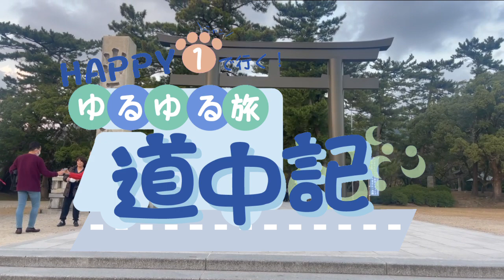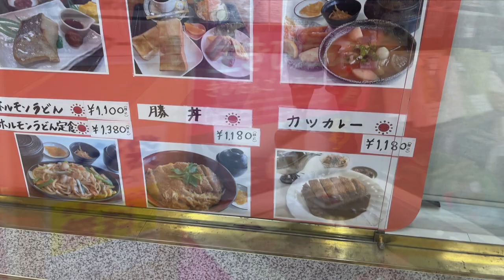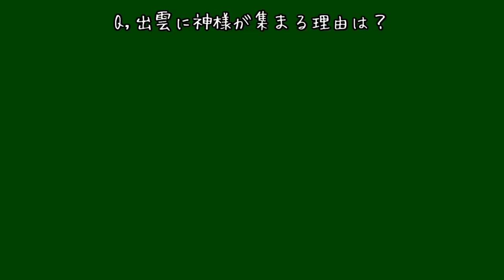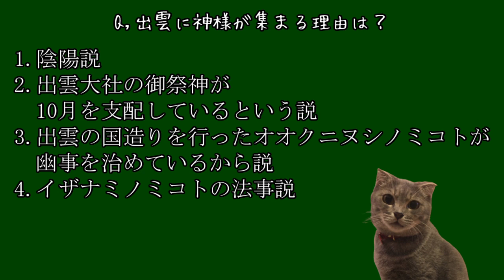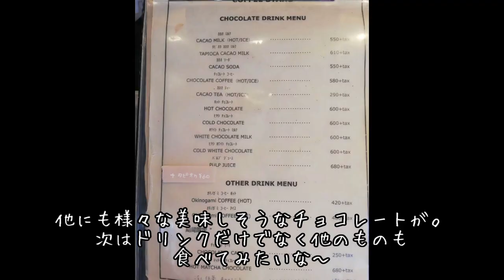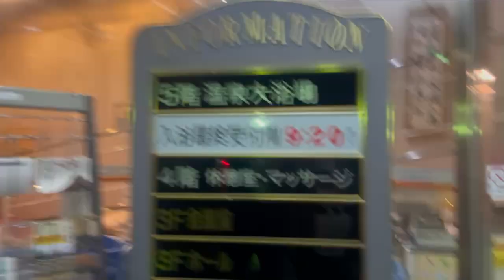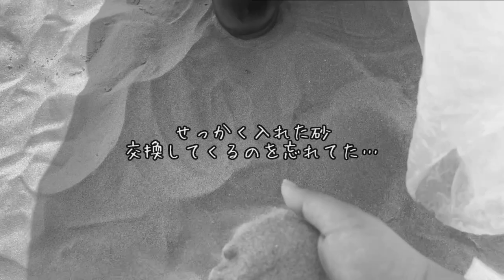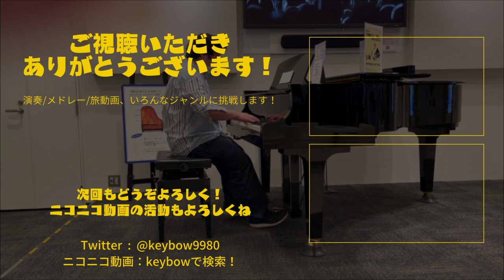【ゆる旅】神々集まる島根 出雲大社で神迎祭に参加！出雲そばとスピリチュアルな世界へ【JP STAR HAPPY 1】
JP STAR HAPPY 1で旅にでよう！

どうもこんにちは、keybowです！
今回のゆるゆる旅道中記第十九弾は島根です！

初日は、島根といえばまずはここ
出雲大社を訪れました！
神迎祭に参加するため、神をお迎えする儀式を見にいったり
美味しい割子そばを堪能！チョコレート工場でこだわりのチョコを
いただいたり、猫雑貨を見に行ったりしました♪

人生初の島根県旅、果たしてどうなるのかな？
コメントで感想や、おすすめのスポットなどあれば教えてもらえると嬉しいです♪

さてさて、今回のJP STAR HAPPY 1での旅行。果たしてどうなるのでしょうか～！？

=チャプター=
0:00 OP
2:03 神集う島根へ
4:39 稲佐の浜で砂を頂く！
6:50 出雲といえば？出雲そばの名店荒木屋さんへ♪
9:49 日本一の縁結び神社　出雲大社へ
12:45 どうして出雲に神は集うのか？
16:17 出雲大社のうさぎについて
19:51 神門通りでお買い物
22:49 いよいよ神をお出迎え　神迎祭
24:33 玉造温泉ゆ～ゆでゆったりお風呂♪
25:40 本日の車中泊スポットへ
27:05 ED

音源：DOVA-SYNDLOME様、On-jin～音人～様

Happy 1
軽キャンピングカー
猫旅
Vlog